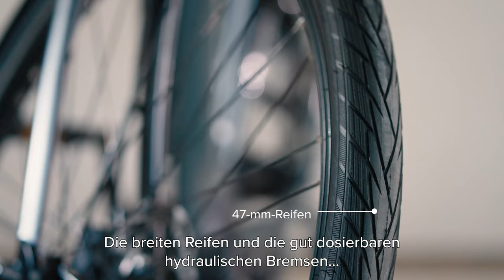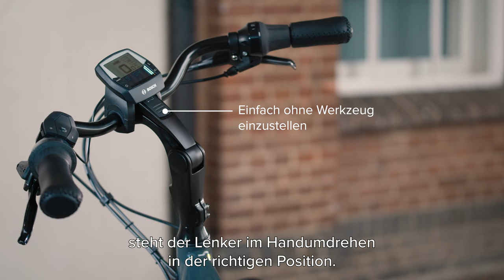Entdecken Sie Gazelle Grenoble | Royal Dutch Gazelle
Gazelle Grenoble E-Bike

Dieses überaus komfortable Allroundtalent mit ultraleistungsstarkem, geräuscharmem Bosch-Mittelmotor ist das Must-have für Alltags- und Langstrecken. Und weil das Grenoble auch bei der Qualität keine Kompromisse eingeht, präsentiert es sich im Luxus-Finish mit allen möglichen Extras. Der im Rahmen verbaute Akku verleiht dem Rad nicht nur einen formschönen Look, sondern auch zusätzliche Stabilität durch den niedrigen Schwerpunkt. Kurzum: Sie radeln herrlich leicht bei stabiler Straßenlage. Und da das Grenoble jetzt standardmäßig mit einem MIK-Systemträger ausgestattet ist, können Sie Ihr Grenoble mit Ihrem idealen Zubehör komplettieren.